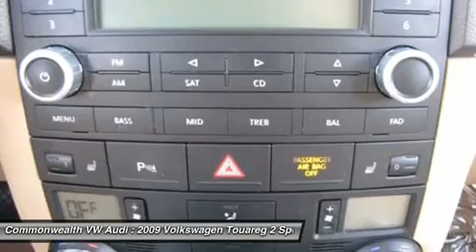2009 VOLKSWAGEN TOUAREG 2 Santa Ana, CA 462832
2009 VOLKSWAGEN TOUAREG 2 Santa Ana, CA
Stock# 462832